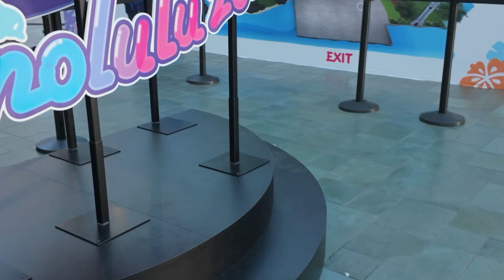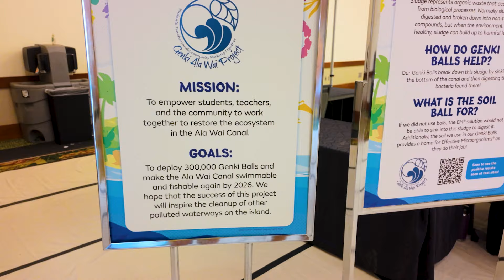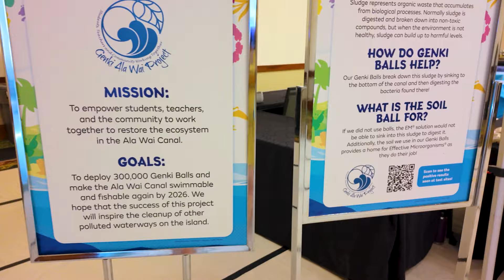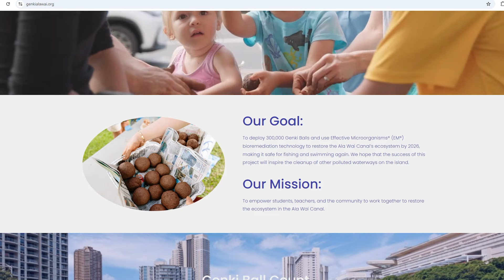Throwing Pokéballs to Fight Pollution at Pokémon Worlds 2024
🍑About PeachyAenne:
Aenne is an LGBTQIA+ indie game developer, full time partnered streamer/youtuber and a licensed veterinary nurse. They play all games that have a great story and can interact with the community. A lover of horror, visual novels, cozy farming simulators, and more. Aenne makes dating simulators/visual novels. You might have played their games: Arcade Spirits or First Bite. When not playing or working on games, Aenne works with dogs and cat and has been a veterinary nurse for over 10 years, with a focus on analgesia and anesthesia.